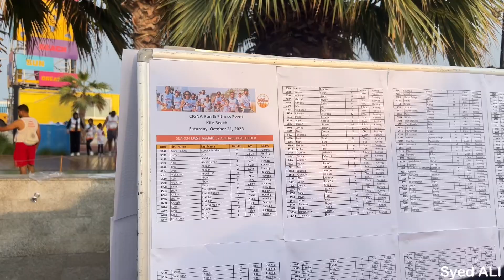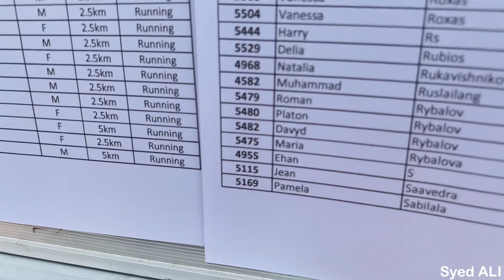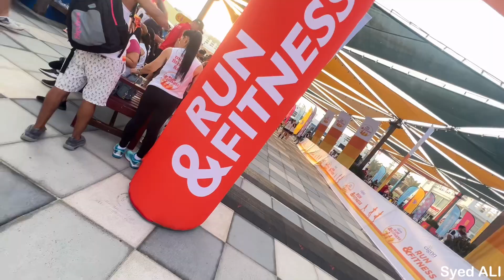Cigna Run - Kite Beach Dubai || Syed ALI